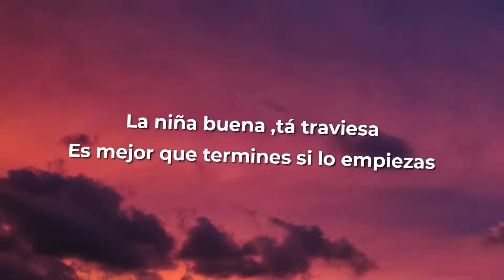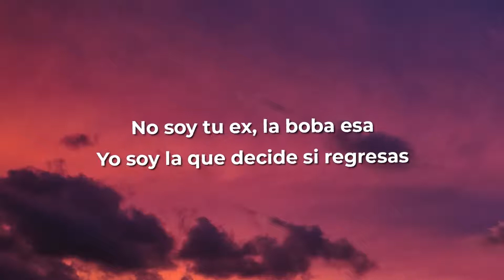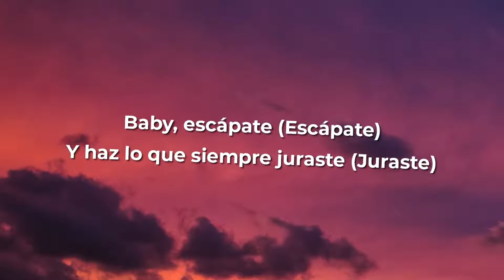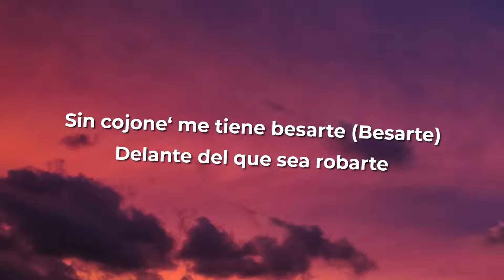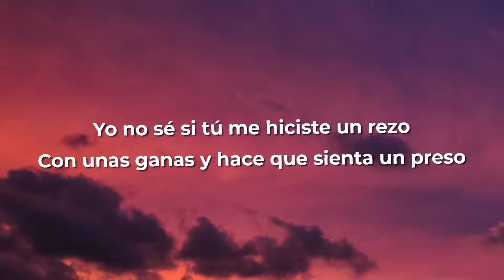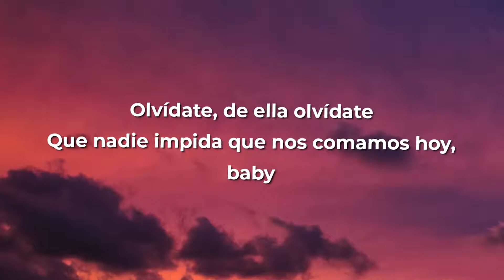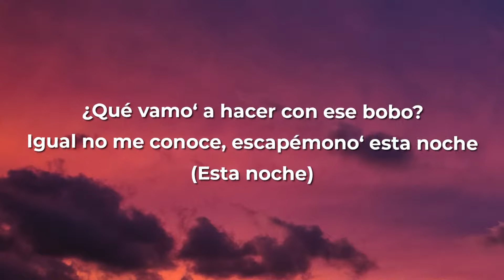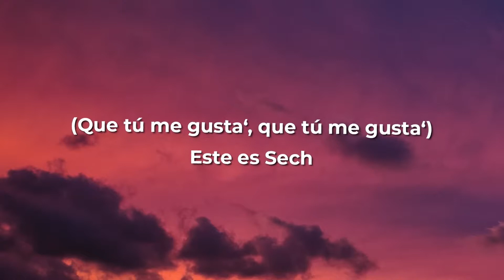Becky G, Sech VÁMONOS LetraLyrics